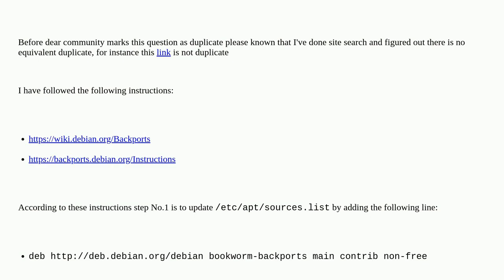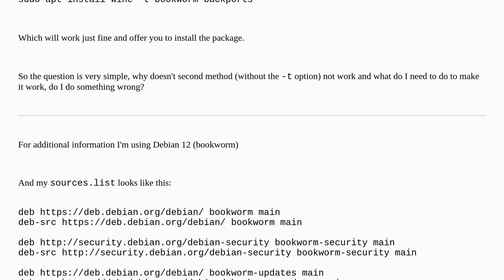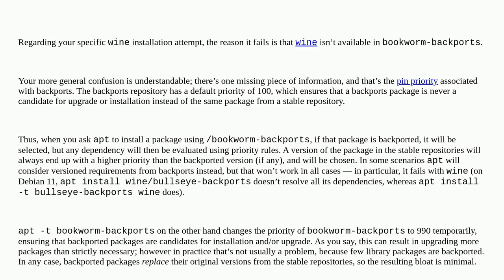Unix: Getting packages from debian backports not working as documented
Getting packages from debian backports not working as documented

A special thanks goes out to the community

  backports apt debian